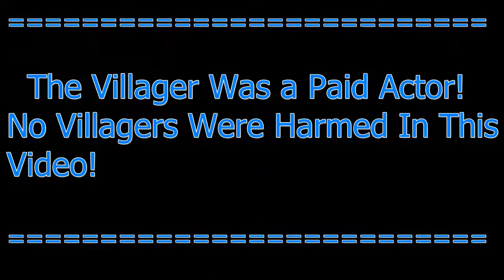[Mine - Imator] A Portal To Gmod {Short Video}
This Is Just A Short Video Because I Noticed I Haven't Been Uploading

The Villager Was Never Harmed! He Is A Paid Actor!